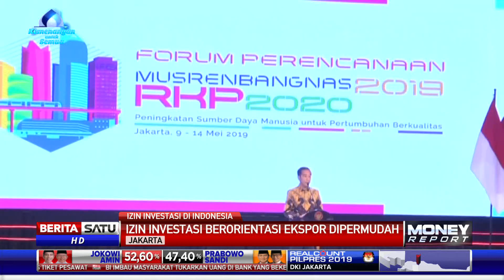Investasi di Indonesia Terganjal Proses Berbelit-belit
Indonesia membutuhkan ekspor dan investasi terutama yang berorientasi kepada substitusi impor. Namun Presiden Joko Widodo menilai proses investasi di Tanah Air terganjal proses yang masih berbelit-belit.

Facebook.com/BeritaSatu
Youtube.com/BeritaSatu